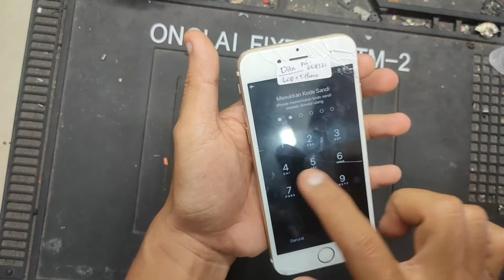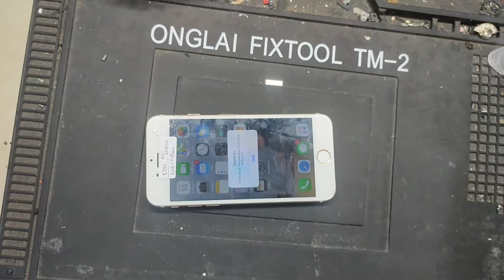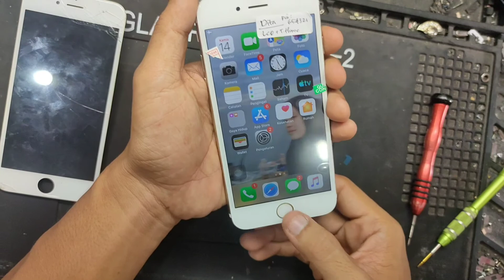Servis iphone 6 Jatuh dan Lcd Pecah.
video kali ini menjelaskan bagaimana proses dan cara servis iphone 6 dengan kerusakan lcd pecah dan tombol home error akibat terjatuh. untuk menganalisa dan sekaligus menservis nya kita bisa langsung ikuti cara di video ini, adapun kendala dan kekurangan di video ini, teman teman bisa langsung tanya di kolom komentar.

tips dan trik yang harus dilakukan.

follow ig: wowor repair.